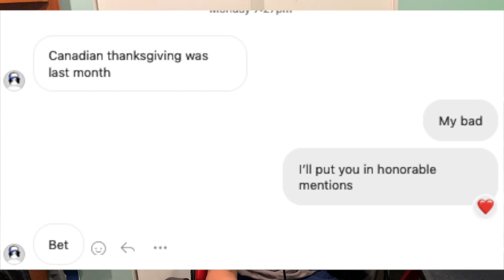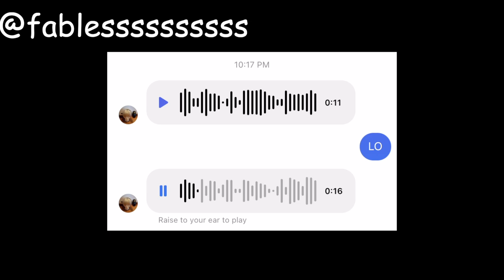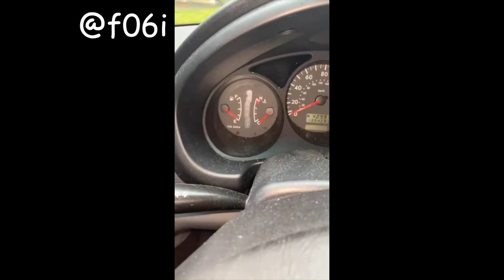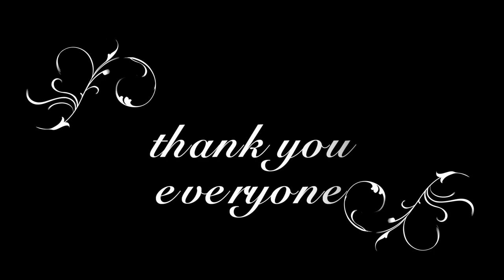The Kevingotswag3 Show: The Thanksgiving Special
NOTE:
Hey thank you all fr, I appreciate everyone who's fw me and been here since the jump.